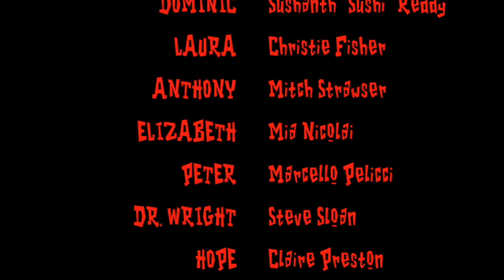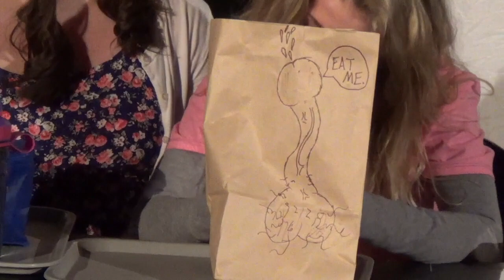Pills - An Original Play